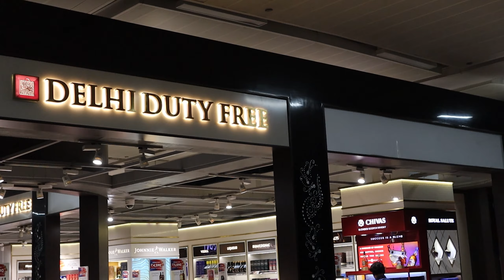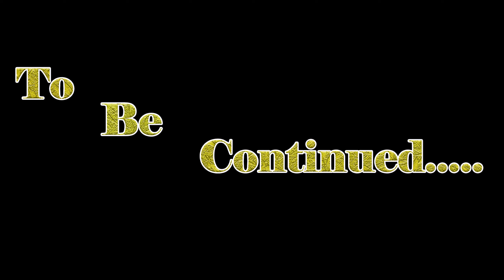INDIA TO RUSSIA FLIGHT IN 9,500 RUPEES | VLOG #1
RESPECTED VIEWERS
This is the first video of my Russian 6 Countries Series . I got a very cheap flight ticket from Delhi to Russia in only 9,500 Rupees with 5 STAR hotel in 1$ . In this video, I have shared how I got a cheap flight to Russia. This includes 8 tricks to get cheap flights to any part of the world

Main Camera
RODE MIC
REALME SELFI STRICK
SELFIE STICK FOR DSLR.
BOYA MIC
Second Camera
GO PRO 9
Joby Grillapod
Second Camera Tripod ATAND
TOSHIBA HDD 2TB
TOSHIBA HDD 1TB
MY MAIN LAPTOP APPLE MacBook PRO
MY SECOND LAPTOP
MY TRAVELLING BAG

It will be my pleasure to help all of you and surely i'll reply before 24-48 hours .

I NEED SUPPORT AND MOTIVATION FROM ALL OF YOU .